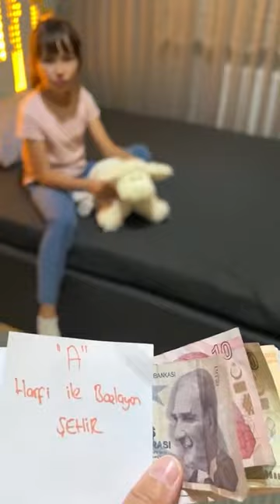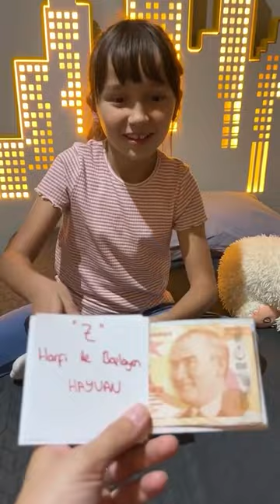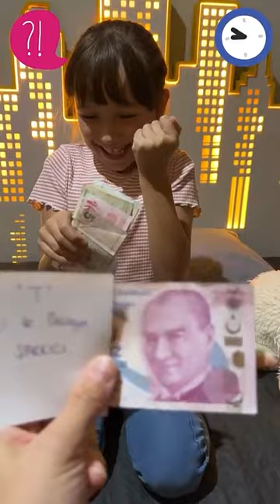جميع المسابح مع نايف ونواف